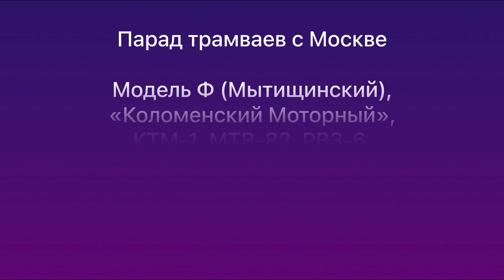Парад трамваев на Чистых Прудах. Колонна трамваев на Чистопрудном бульваре и Большом Устинском мосте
За помощь в создании ролика выражаю благодарность ​⁠​⁠@dimon6874

Таймкоды:

0:00 - Вступление
0:29 - Трамвай модели «Ф» (Мытищинский)
0:47 - Трамвай «Коломенский Моторный»
1:06 - Трамвай КТМ-1
1:21- Трамвай МТВ-82
1:37 - Трамвай РВЗ-6
1:52 - Трамвай Татра Т2
2:04 - Трамвай Татра Т3
2:15 - Трамвай Татра Т6В5
2:27 - Трамвай Татра Т7
2:45 - Трамвай КТМ-8
3:05 - Трамвай Татра КТ3R «Кобра»
3:22 - Трамвай «Фонарный»
3:45 - Трамвай СВАРЗ РТ-3
4:04 - Конка, Модель «Ф» (Мытищинский) и «Коломенский Моторный»
5:11 - Модель «Ф» (Мытищинский)
5:43 - «Коломенский Моторный»
6:05 - КТМ-1
6:32 - МТВ-82
6:49 - РВЗ-6
7:03 - Татра Т2
7:20 - Татра Т3
7:33 - Татра Т6В5
7:42 - Татра Т7
8:02 - КТМ-8
8:16 - Татра KT3R «Кобра»
8:45 - «Фонарный»
9:01 - СВАРЗ РТ-3

8 июля 2023 г.